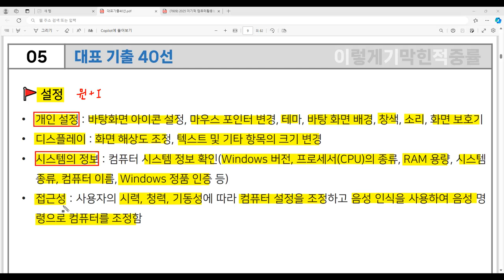[컴활2급 필기] 대표 기출 40선 - 5